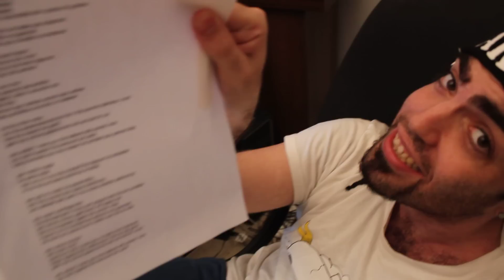TUS - SAN ERTHEI I MERA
This was just a funny video made for fun and not for money-earning purposes. All Credits for the music of this video go to: STAVENTO SONY MUSIC and its legal owners.